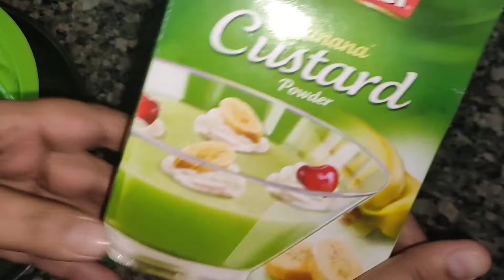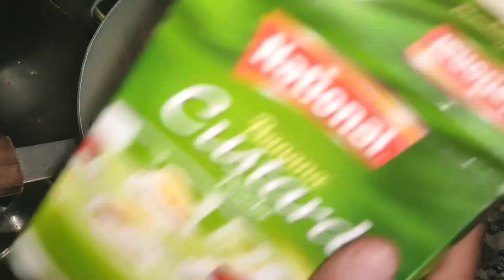how to make Rose jelly custard easy and quick | zaibjehangir